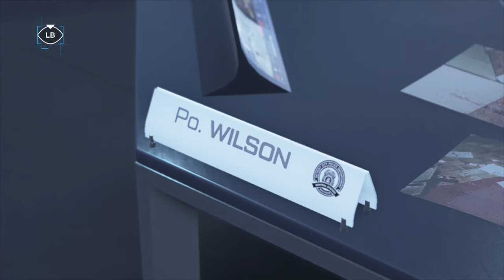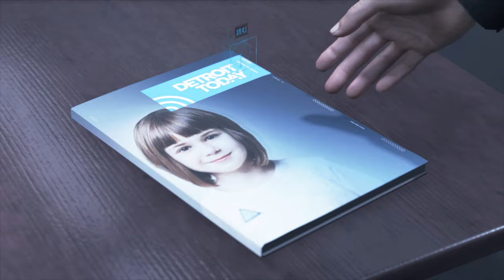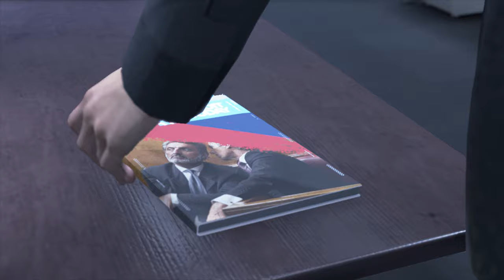【Detroit: Become Human】忖度なし！怒るハンク、コナーお前何したん？PART１１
事件解決のために、捜査を粛々と進めると人間を怒らせてまうんやな・・・